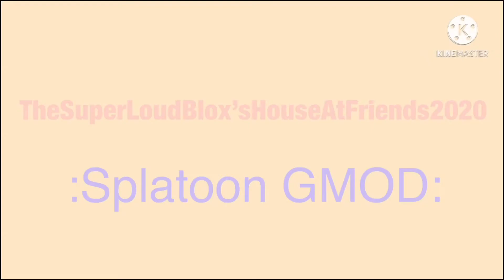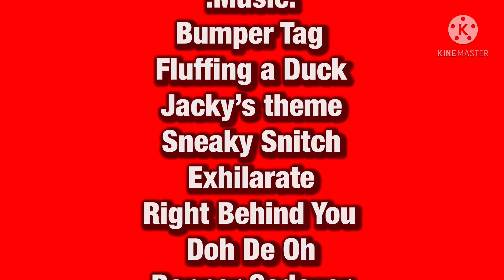*OLD* :Splatoon GMOD: The Krewinklings and the Chocolate Inkling Guy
Jacky ask Jaylin and Jackson for chocolate bars, but all the sudden, Phil randomly shows up nowhere, and start chasing them, and they’re trap, after that, Layden shoot Phil, and introduce them, Layden have a love interest with Jaylin, and he jump off, at home, Jackson and Jacky learn they’re selves a lesson, and they start eating chocolate, right before Jacky have a allergic reaction of nuts